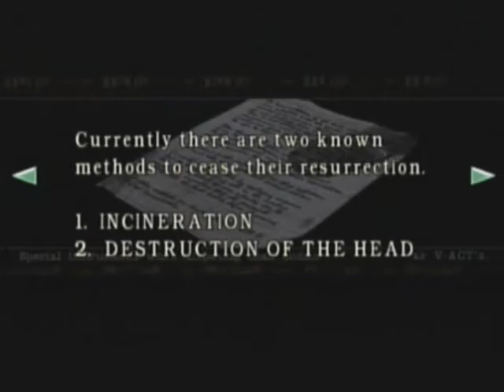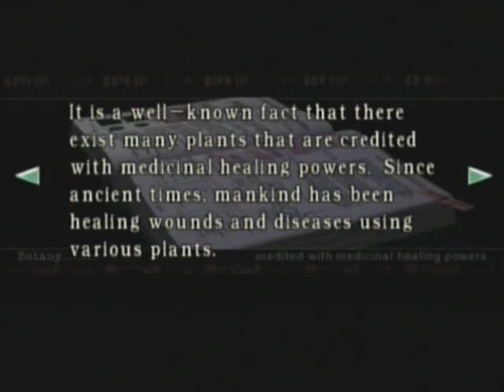Resident Evil (GC): Chris - Hard Mode (#2) /w Commentary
Part 2 of Resident Evil: Remake for Gamecube.
Hard Mode walkthrough for Chris with Commentary.